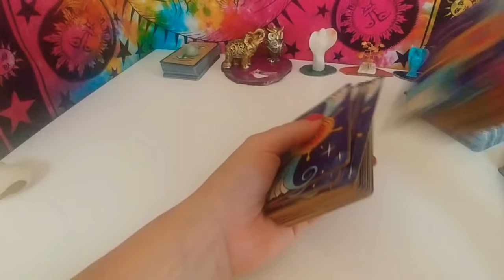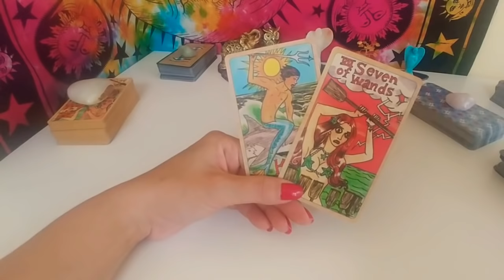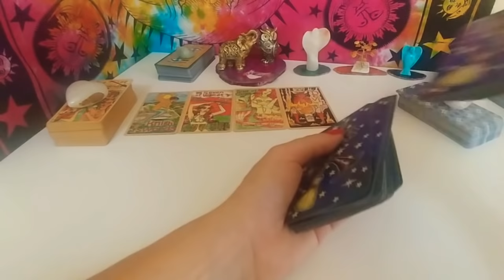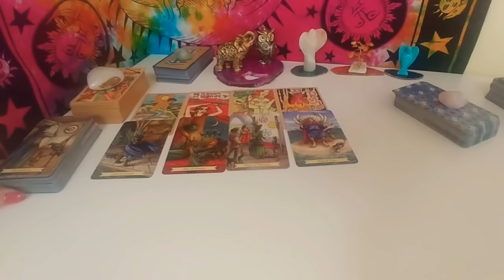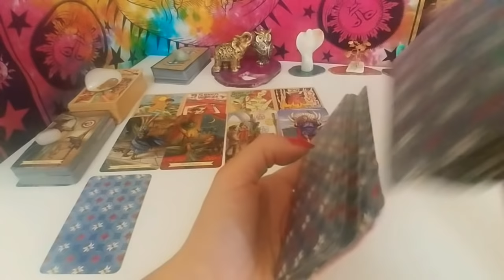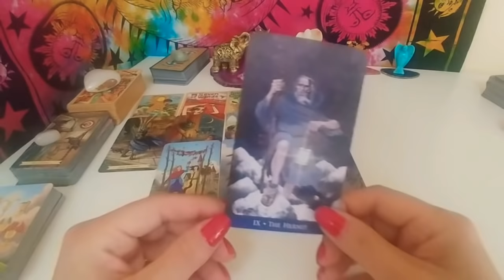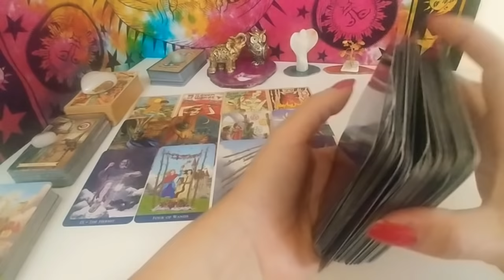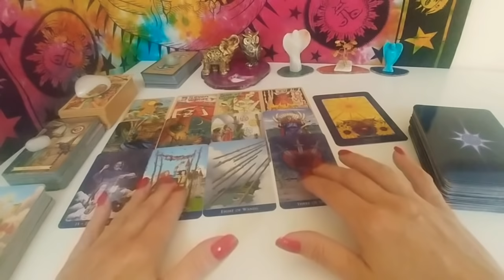🍂WODNIK JESIEŃ 2018🍂23 wrzesień-październik-listopad-21 grudzień🍂tarot horoskop